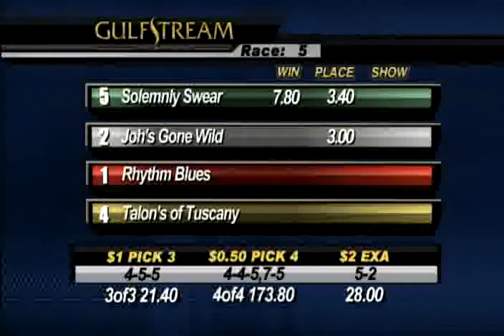Gulfstream Park: Race 5 / March 20, 2014